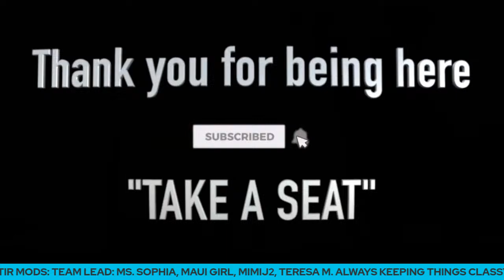Former FBI BAU Profiler Discusses The Idaho Quadruple Murders - The Interview Room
Former FBI Profiler and BAU Chief Greg Cooper discusses the murders of four college students at the University of Idaho with Chris. Greg shares his insight into what evidence investigators may look at in their search for the killer.

Also on the panel is Dean Jackson, deputy director of the Cold Case Foundation.

TIR will not permit:
Personal attacks.
Plagiarism.

Other considerations:
We realize that banter is part of the game. Just don't get personal.
Victims and survivors are off-limits.
People in the spotlight are subject to more scrutiny than private citizens.
We will be more strict about comments and criticism involving minors.
If you comment on this channel, you agree to take the entire liability for any litigation regarding your comments. I love reading viewer comments. However, please keep it respectful and only post content that adds value to the conversation or topic. It's OK to disagree, but, like a bartender with unruly customers, we reserve the right to remove or block you and/or your comments should they be abusive, rude, or disrespectful towards this channel and other viewers. My team and I fully comply with YT community guidelines.

🎵 MUSIC
🎼 Video Intro: Intensity by Dillan McDonough
🎼 Live Intro: Dry Moonlight by Arc De Soleil
🎼 Live Outro: Hawaii by Lil' Loca, Emmi

🔴 This video is not intended to prove or disprove anything related to the investigation or potential charges associated with the analysis. It is an educational conversation about this investigation's current facts and opinion theories. Please do not contact people you are suspicious of or attempt to harass, threaten or intimidate anyone. Do not release information that can be used to do the same or join in attacks conducted by others. Everyone directly or indirectly referred to is innocent until proven guilty in a court of law.